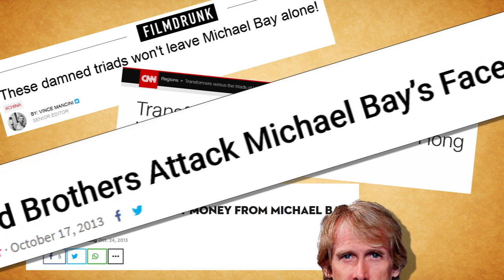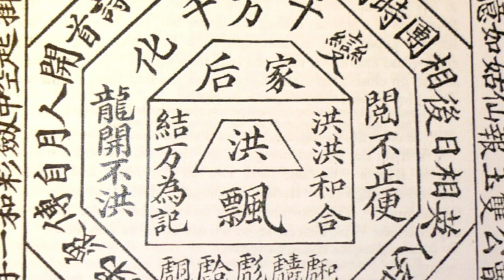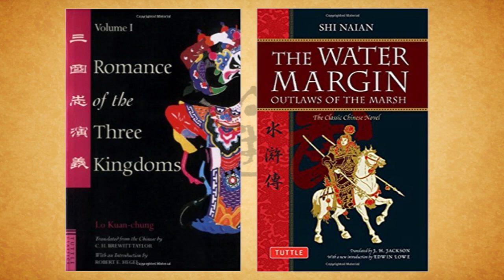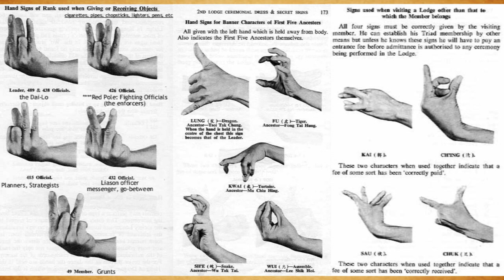Triad Origins: The Tiandihui (Heaven and Earth Society) | Chinese History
Triads, 14k, Hongmen, Chinese Mafia, whatever you call them they all started with the Tiandihui. Today let's learn about the mythological and real origins of the Tiandihui from Chinese History.

Extra Resources:
The origins of the Tiandi Hui